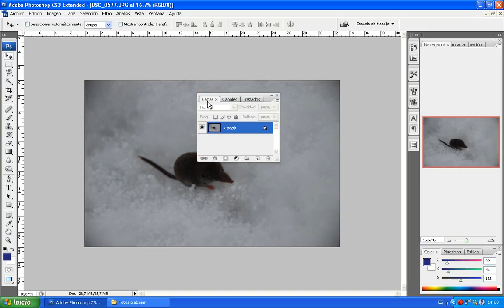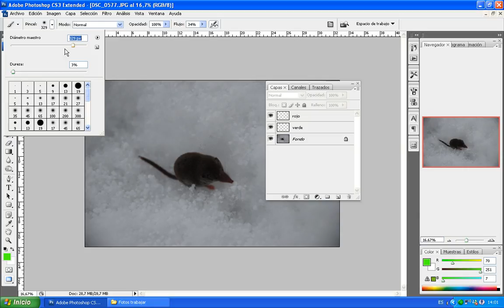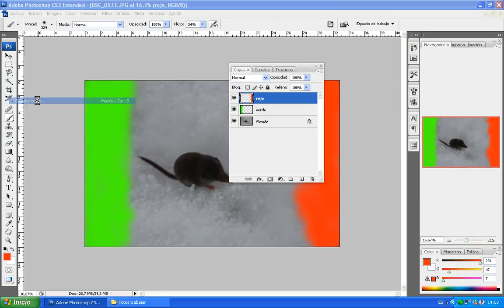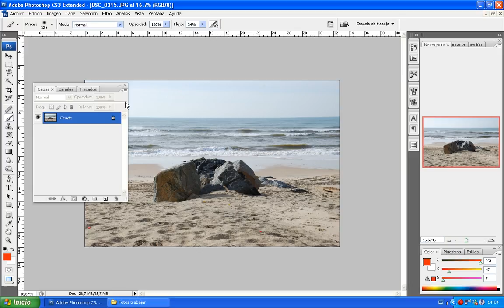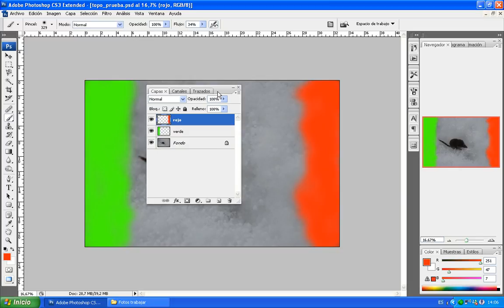07 guardar imagen inacabada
Recogemos las principales operaciones a realizar con el programa. Por eso, dedicamos esta lista de reproducción explicar cómo abrir una imagen, configurar su resolución y tamaño, así como su posterior guardado para diversos soportes.